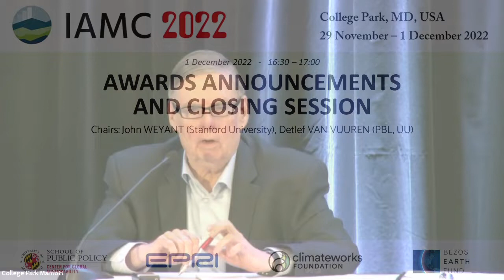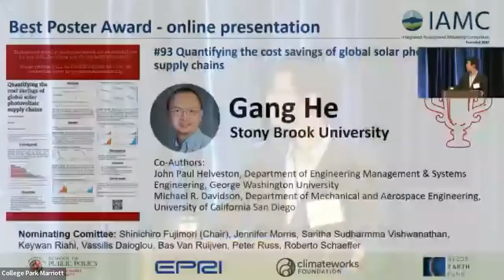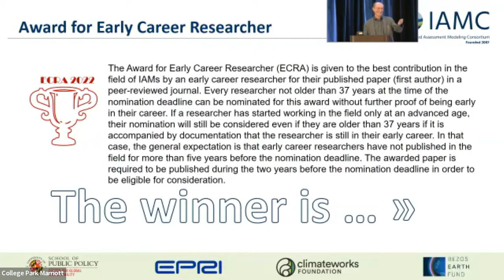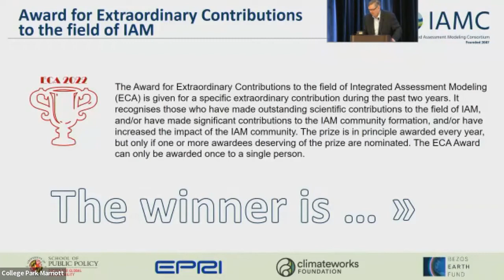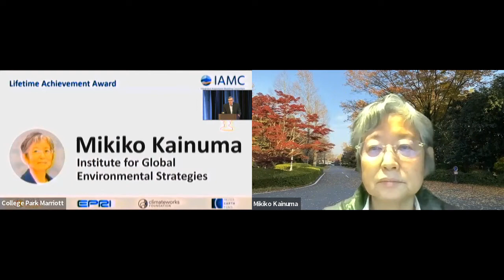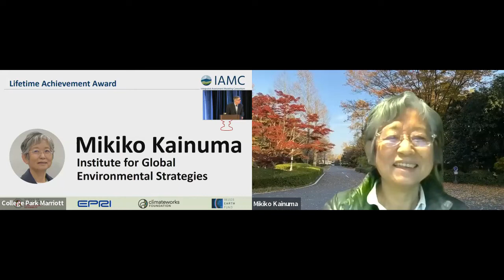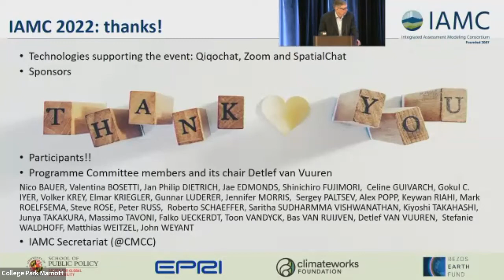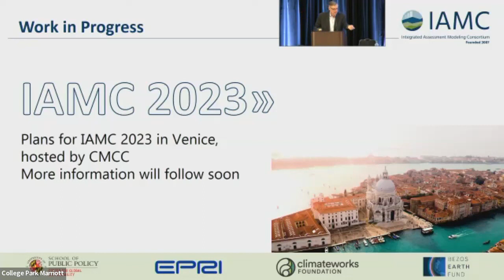IAMC 2022 Day 3 - Awards and Closing session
AWARDS ANNOUNCEMENTS AND CLOSING
SESSION Chairs: John WEYANT (Stanford University), Detlef VAN VUUREN (PBL, UU)

The winners of the Lifetime Achievement Award (LAA), of the Award for Early Career Researcher (ECRA), of the Award for Extraordinary Contributions to the field of Integrated Assessment Modeling (ECA) and of the Best Poster Award (BPA) were announced.